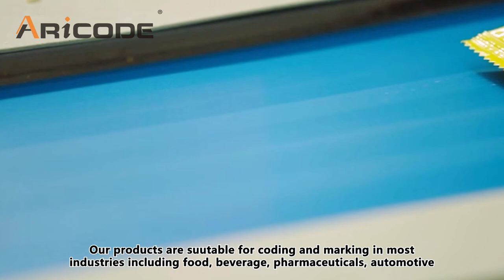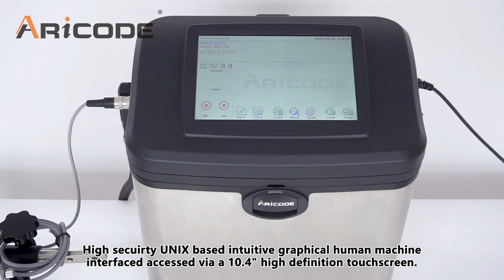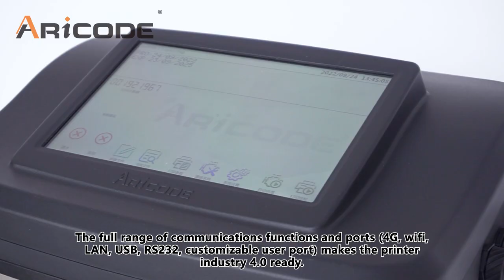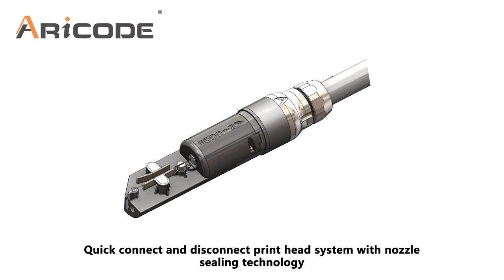Aricode A2120 inkjet printer ,Advanced Reliable Innovative Code and Marking Machines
Grace Zhou | Sales Manager

Head office: Unit 1 0, The Maltings, Millfield, Cottenhom, Cambridge, CB24 8RE.United Kindom

Asia Pacific office:Building 5-1,Hangang Jintan Technology and Industry Park, Jintan Road,Dongxihu District, Wuhan, Hubei, China